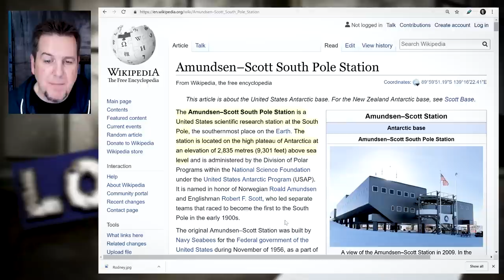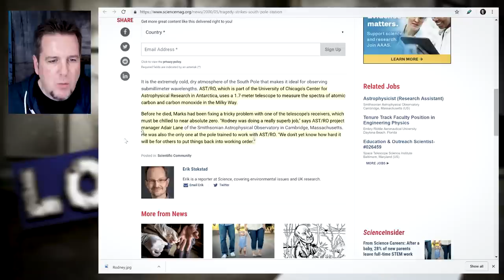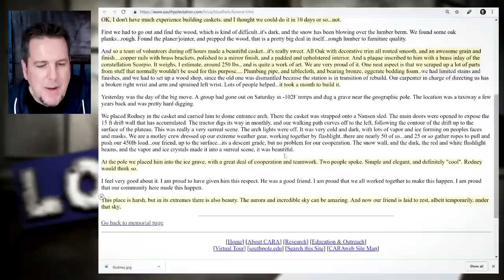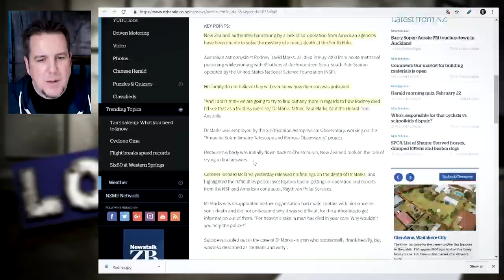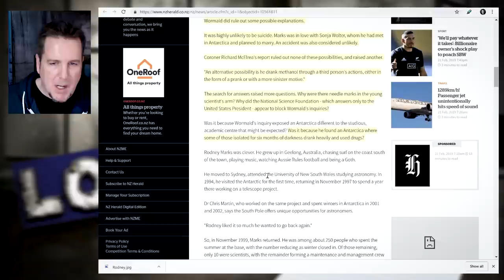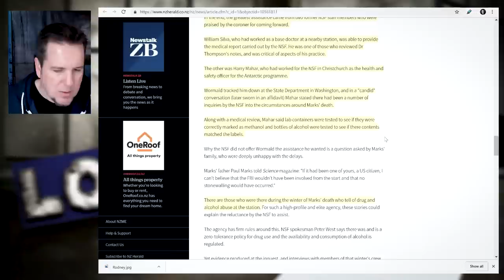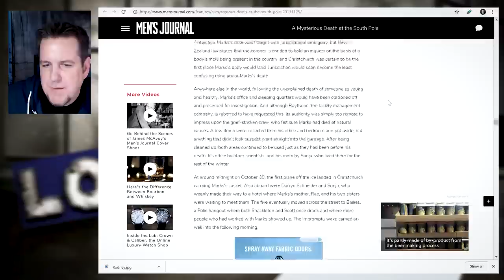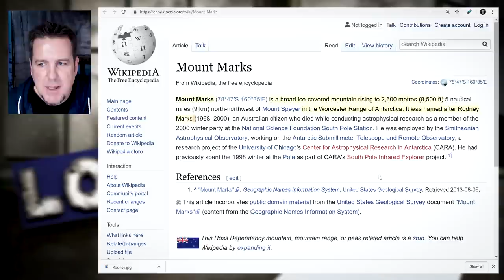BrainScratch: Who Poisoned Rodney Marks?